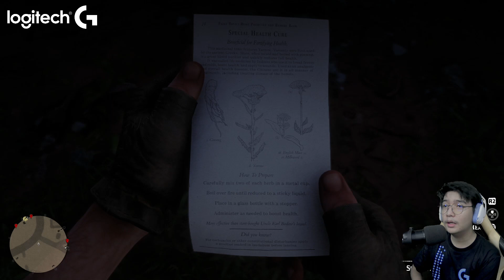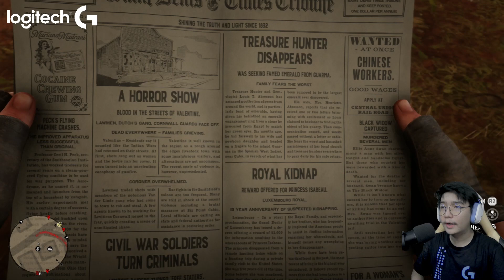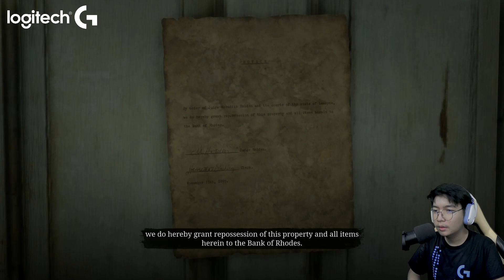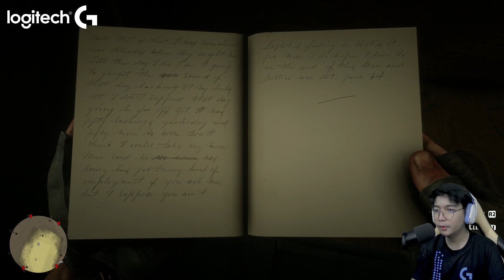ငါးလေးတစ်ကောင်ဖမ်းမိတယ် ဘာဖြစ်လို့ လွှတ်လိုက်တယ် (SMART On Live) (Red Dead Redemption 2)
ငါးလေးတစ်ကောင်ဖမ်းမိတယ် ဘာဖြစ်လို့ လွှတ်လိုက်တယ် 🐟